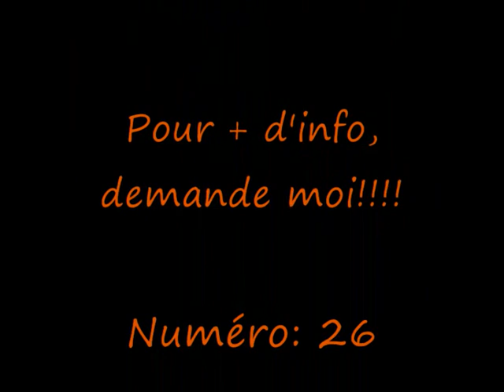club 1 poney 22.11.09 ludres 4ème, 1ère manche du callenge hivernal 2009-2010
CSO club 1 poney de Ludres le dimanche 22 novembre 2009
1ère manche du challenge hivernal
Classement : 4ème
Avec un poney boîteux!